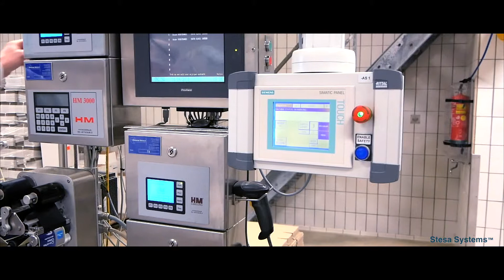Wraparound casepacker with quick and easy change over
Wraparound casepacker for 18- 20 boxes per minute